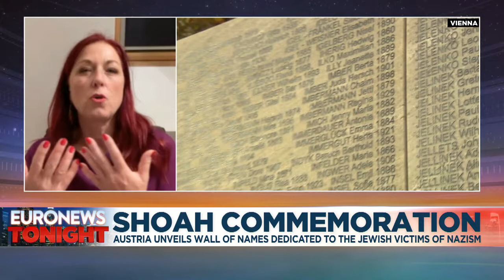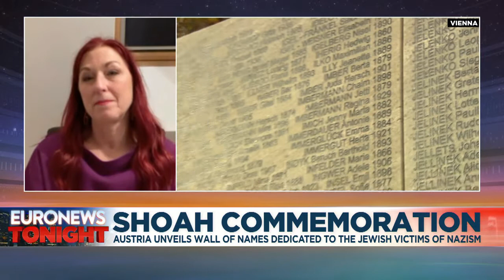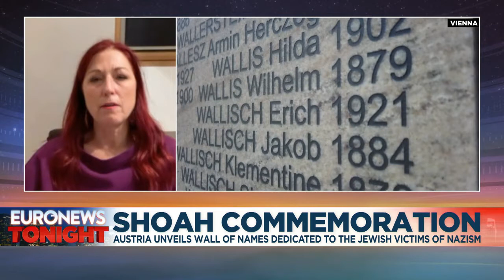New memorial in Vienna commemorates Jewish victims of Nazism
The memorial was unveiled on Tuesday, exactly 83 years after Kristallnacht (The Night of Broken Glass").